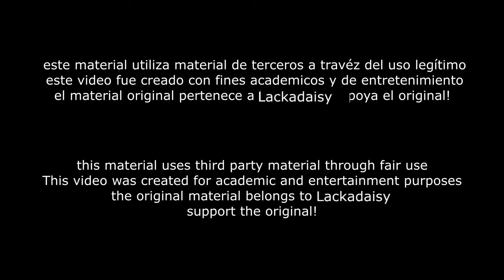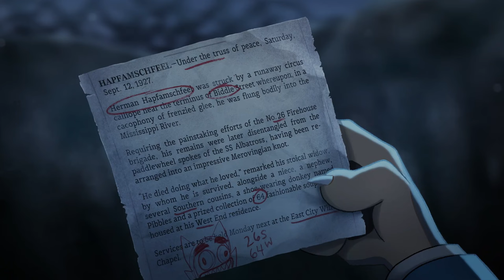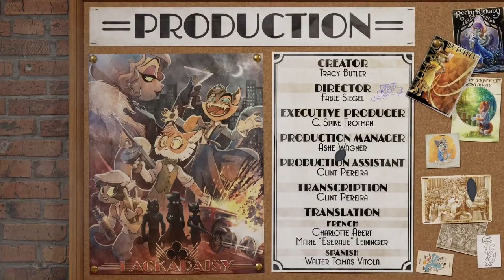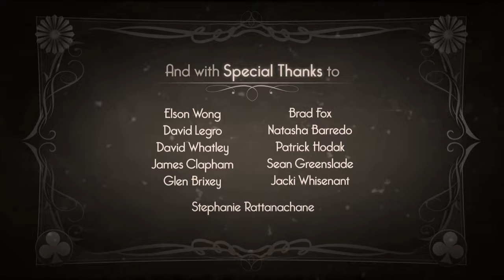lackadaisy - FANDUB LATINO - SPANISH DUB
. Mas información clikeando aquí owo!!